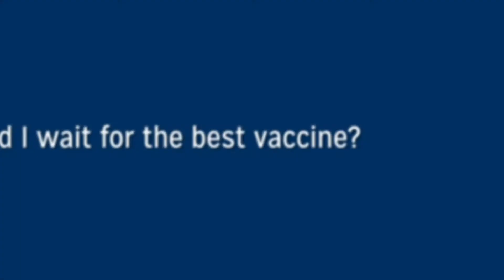Vaccine Q&A - Should I wait for the best vaccine?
Dr. Dennis Cunningham, M.D., System Medical Director of Infection Prevention answers the question: Should I wait for the best vaccine?